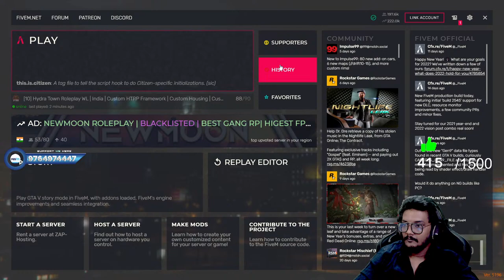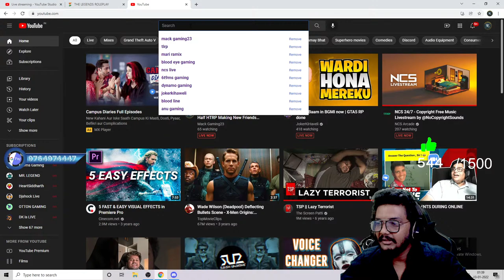Chulbul Pandey RP Sikau ya rp kHELLU ?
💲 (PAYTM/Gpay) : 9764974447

👉Respect moderators.

                                      🖥️ PC Specs

GRAPHIC CARD: GTX 1660

RAM:adata 16gb3200mhz D41XPG

KEYBOARD & mouse : ANTEC Esportkm540 combo

Headset :COSMIC BYTE H1 GAMING HEADPHONE

starting song from :SUBODH SU2